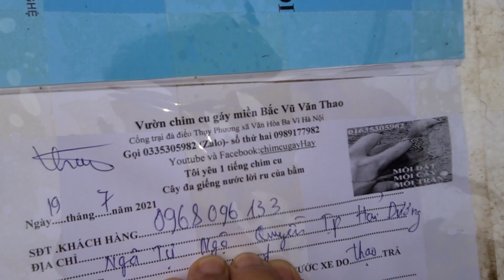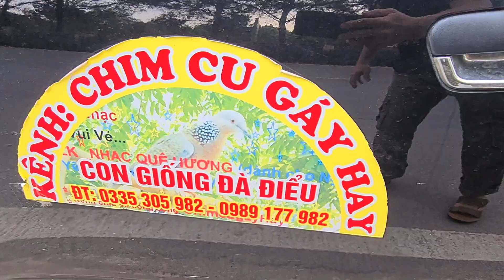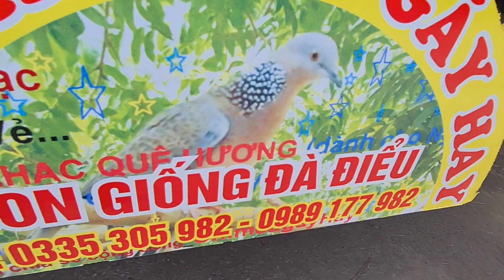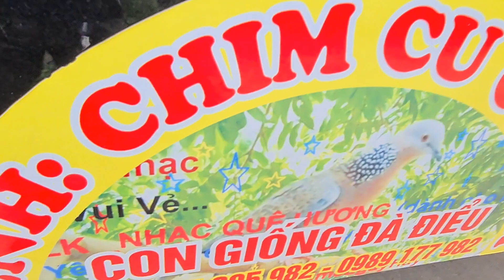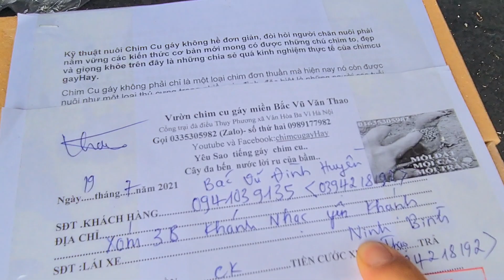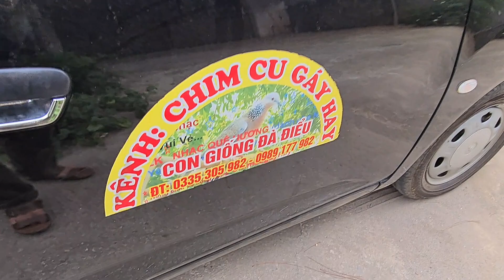làm sao để bán hàng không bị đói mốc mồm các bác ơi???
xin chào tất cả các bác đây là cái kênh chim cu gáy hay với cái tên rất là quen thuộc bao gồm những sản phẩm như con chim cu gáy giống và con chim cu gáy khách vào trong cái đơn hàng hôm nay thì em review một cái đơn hàng em gửi 5 con đà điểu về ngã tư Ngô quyền thành phố Hải Dương mong rằng thiết bị của bạn sẽ gọi hết video và sẽ đăng ký kênh của mình là bắt được cái linh hồn của kênh đó là con chim cu gáy con đà điểu và con chuột đang bầu vú em tên là thao hiện đang sinh sống tại trung tâm nghiên cứu gia cầm thụy Phương thôn Xuân Hòa xã Vân Hòa huyện Ba vì thành phố Hà Nội hotline chị Hân hạnh được phục vụ quý bà con trên toàn